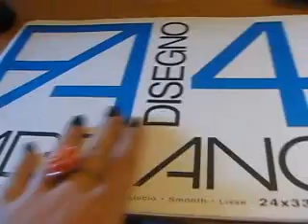Consigli per : Creare Un PortaRossetti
ESPANDIMI ESPANDIMI ESPANDIMI ESPANDIMI ESPANDIMI ESPANDIMI

Ecco un video breve breve dove vi spiego come ho creato il mio portarossetti!!!
Spero vi dia qualche idea!!
KIsssssssssssssssssssss